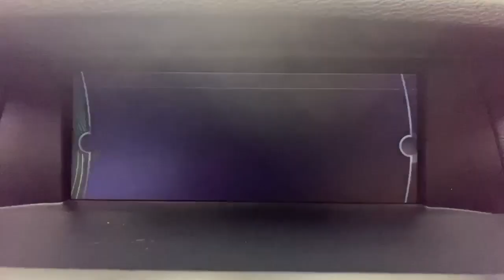2011 BMW X3 Rochester, Victor, Pittsford, Webster, Spencerport, NY VT42234A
Alpine White Used 2011 BMW X3 available in Rochester, New York at Auction Direct USA Rochester. Servicing the Victor, Pittsford, Webster, Spencerport, NY area.